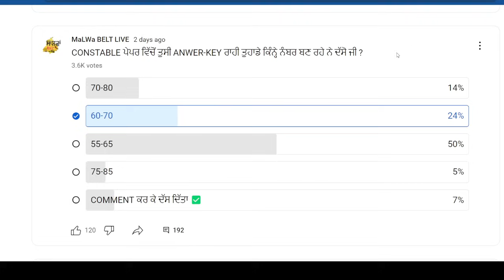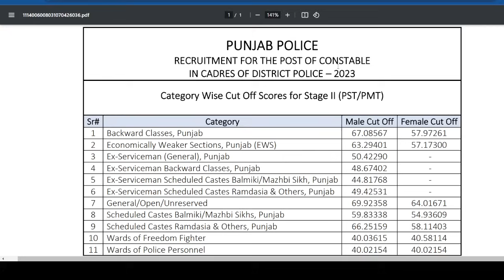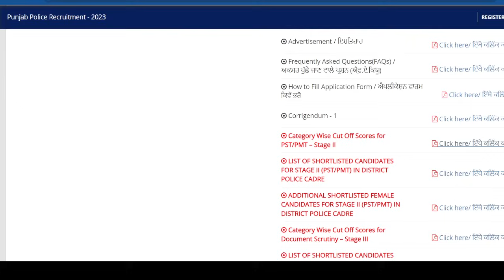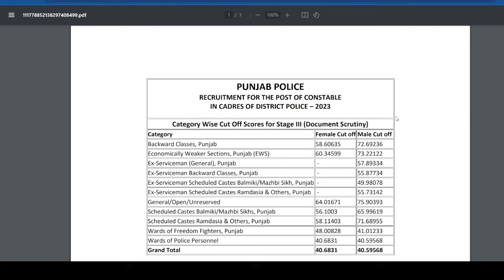Punjab Police Constable ਕੀ ਤੁਸੀ Physical-Trial ਲਈ Selected ਹੋ ? 1746 Posts CUTT-OFF / BIG UPDATE 🔴🔴